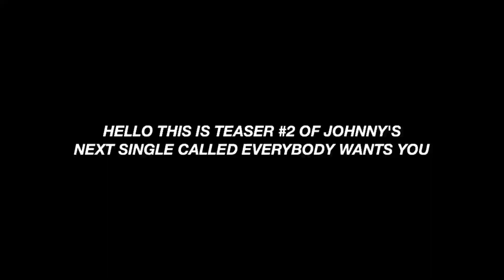Johnny Orlando - Everybody Wants You (Teaser #2 of 1/2)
HIIIIIIIII THIS IS A SECOND TEASER (PART 1 OF 2) THAT JOHNNY POSTED ON HIS STORY! IT'S CALLED EVERYBODY WANTS YOU SLOW VERB VERSE 3?! 👀👀👀👀👀👀

LYRICS OF EVERYBODY WANTS YOU // PART 1
and i wish you would look at me the way you're looking at your own reflection (your reflection)
and everybody's watching you and i can tell you're loving the attention
you & i both know
they wanna take you home

stream # seeyou by johnny orlando now: johnnyorlando.lnk.to/SeeYou

; 𝘼𝘽𝙊𝙐𝙏 𝙈𝙀!

about me!

- anitix